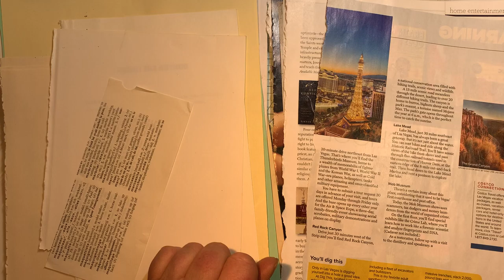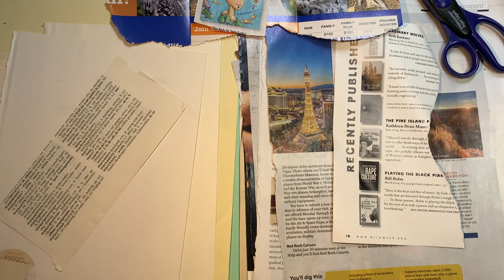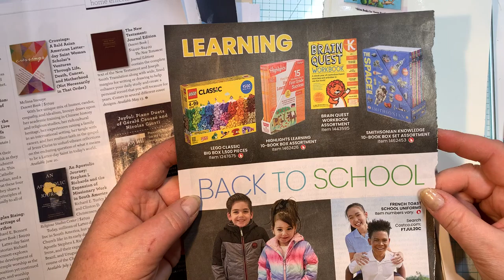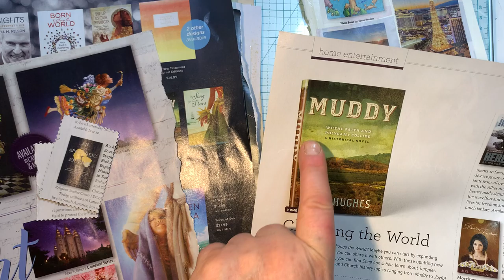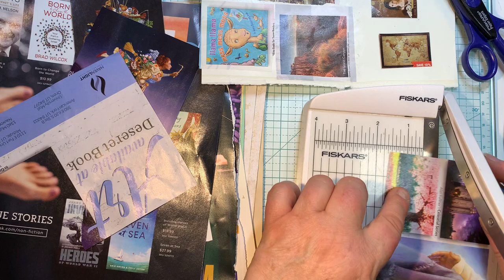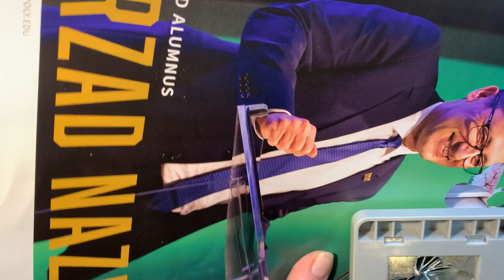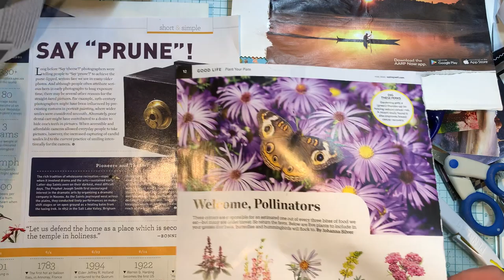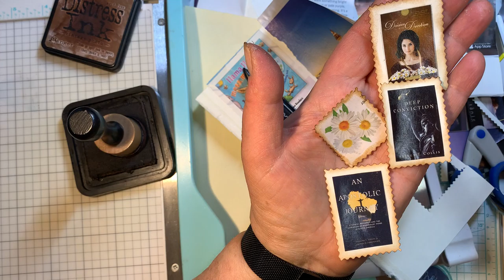Craft With Me ALL ABOUT - Teeny Tuck Spots & Tiny Faux Stamps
Craft with me while I make Teeny Tuck Spots & Tiny Faux Stamps. I would love to see pics of your teeny tinies on our FB Group - Happy Paper People!